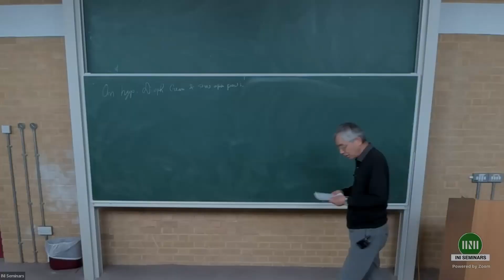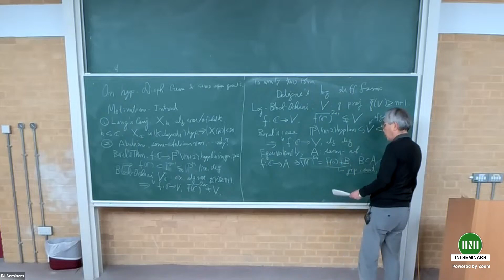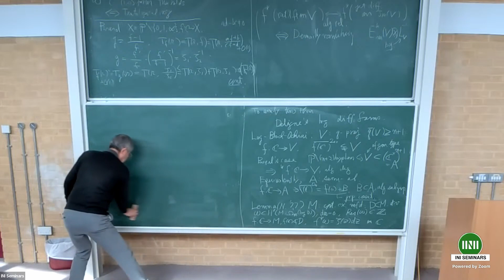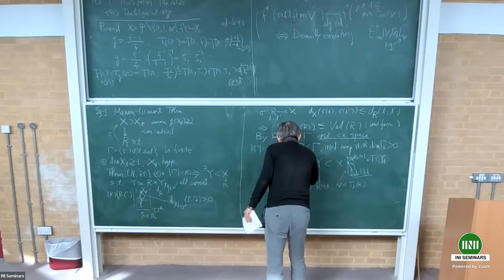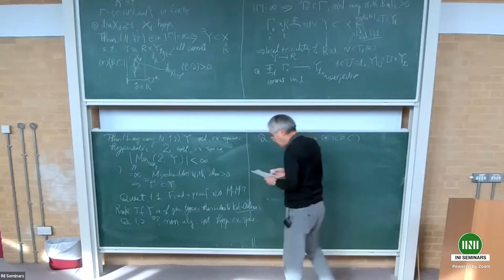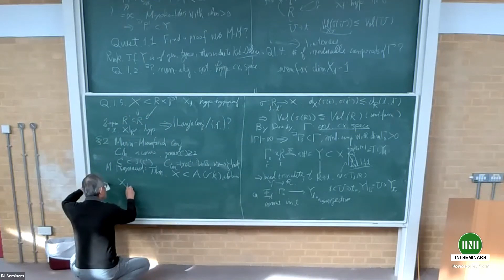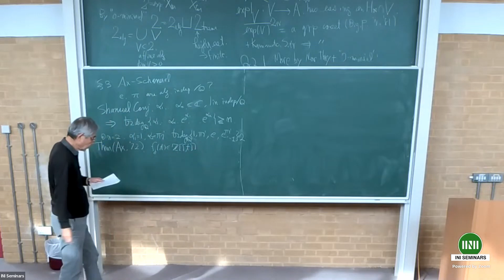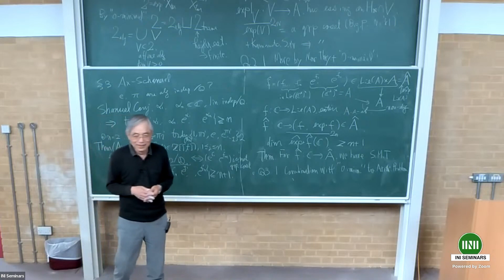EMG | Prof. Junjiro Noguchi | On Hyperbolicity, Diophantine geometry and some open questions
Speaker: Professor Junjiro Noguchi (University of Tokyo)
Date: 26th Mar 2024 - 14:00 to 15:00
Title: On Hyperbolicity, Diophantine geometry and some open questions
Event: (EMG) New equivariant methods in algebraic and differential geometry
Abstract: After recalling Lang's Conjecture and the classical Borel, Bloch-Ochiai's theorems,
I will discuss results and questions motivated by the following topics: (1) Manin-Grauert Theorem, (2) Manin-Mumford Conjecture (Raynaud's Theorem), (3) Analytic Ax-Schanuel (N. 2024).